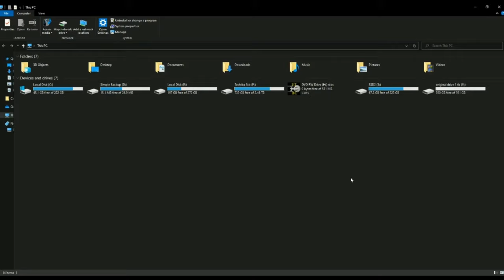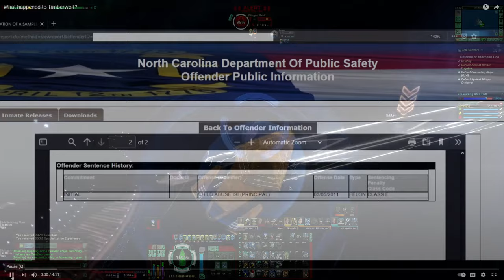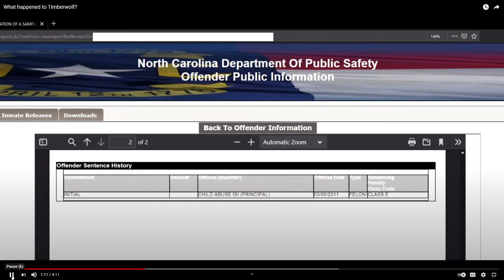Why did Timber Wolf delete his social media what happened to him? Star Trek Online 2020 - 2021 -2022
Timer Codes
0:00 Intro Why did Timber Wolf delete his social media what happened to him? Star Trek Online
1:00 OverView Of why & what Timber Wolf was 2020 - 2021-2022
1:30 Few Thoughts on Timber Wolf STO / Star Trek online  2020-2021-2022
1:57 Becky A.K.A Rebelyn Feet admiral leader of the 601 Club (clip) 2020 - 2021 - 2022
3:06 Thought on what was said in Beckies clip
4:43 Clip from Blake A.k.A. Darkbladejk  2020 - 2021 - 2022 Star Trek Online / STO
6:25 Thought on Blakes Clip
7:40 Casual SOB says a few words On timberwolf's Felony Offence (Child Abuse) 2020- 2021
9:00 My thoughts & experience in what was said BY Casual SOB & the I.S.I charge
9:59 Re-cap & Thoughts on what was said in all clips

love to save money so I use Rakuten and pay with my cash back rewards card to get double the savings click the link to start saving on almost any online store

Don't start your channel without the killer team a tube buddy click the link to find out more
I use it on all my channels and it gets results just look at this one I just started it